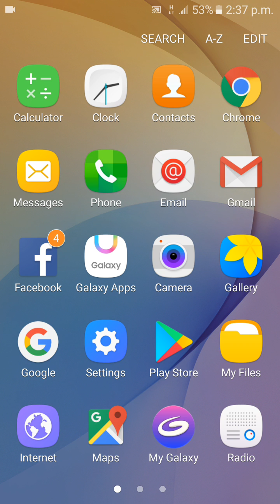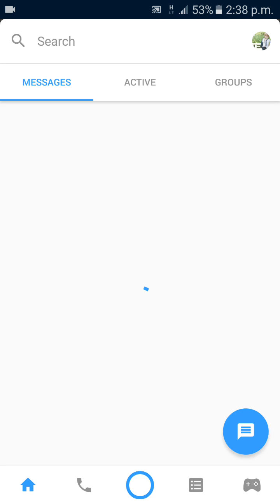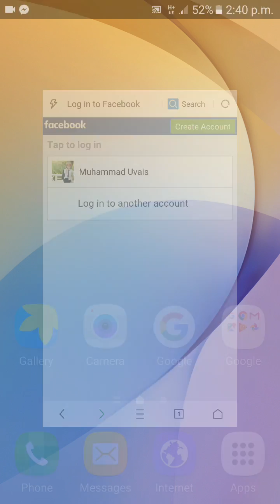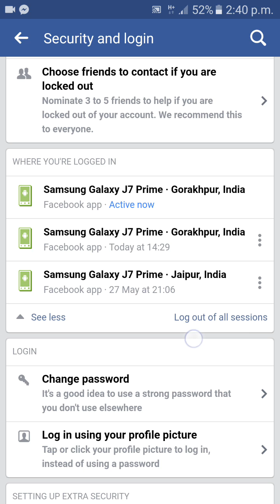आपका facebook अकाउंट कहाँ कहाँ Logged In है ? कैसे Log Out करें ?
hello दोस्तों आपका बहुत बहुत स्वागत है हमारे इस यूट्यूब चैनल पर। आज मै आपको इस वीडियो में बताऊंगा कि आपका facebook अकाउंट कहा कहा logged in है और इसे कैसे लॉगआउट करें ?